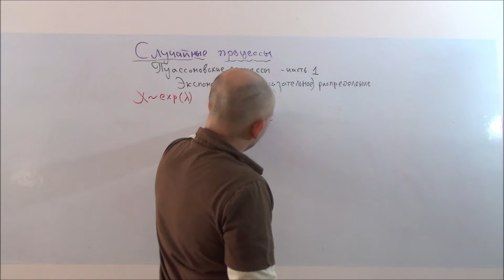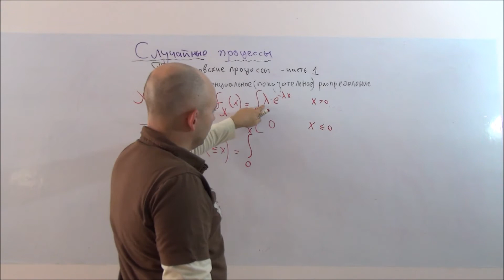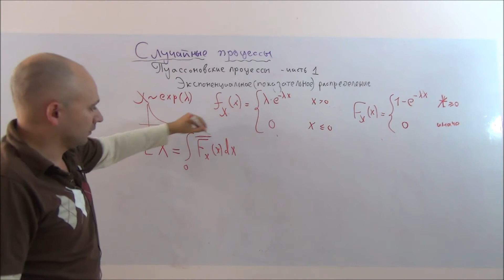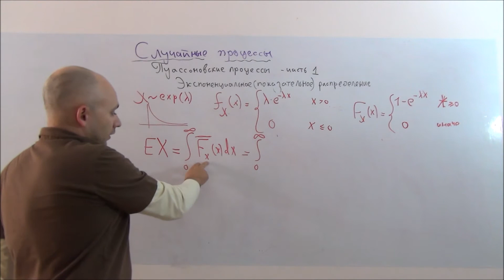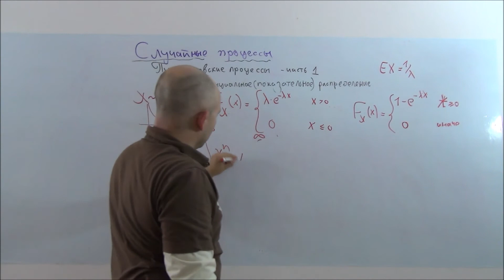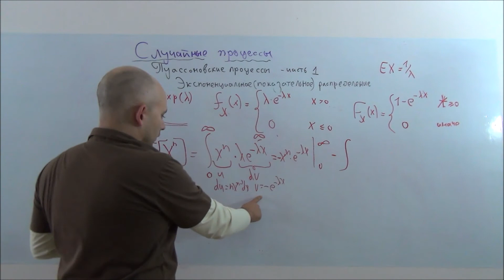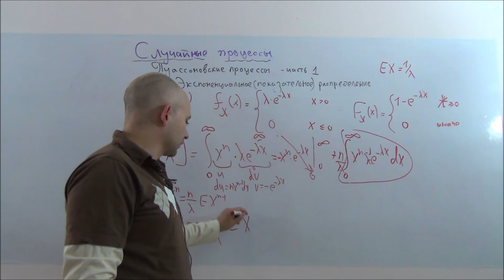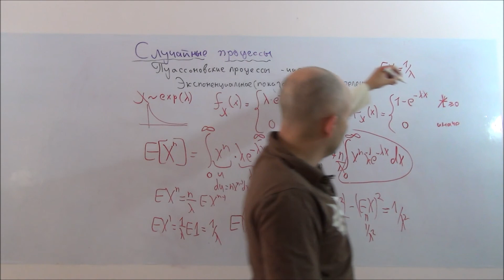Процессы Пуассона часть 1 - показательное распределение (случайные процессы)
Курс теория случайных процессов

Серия лекций - Пуассоновские процессы

Часть 1 - Свойства экспоненциального распределения

Определение экспоненциального распределения
плотность распределения

Школа обработки и анализа данных - ШОАДик
(с) Игорь Клейнер